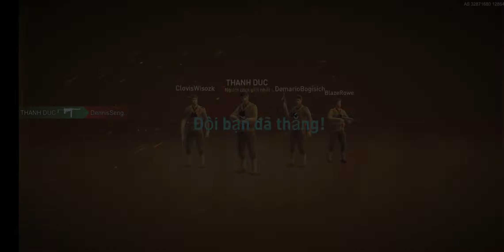World War - Chiến thuật đánh trong thị trấn hoang tàn